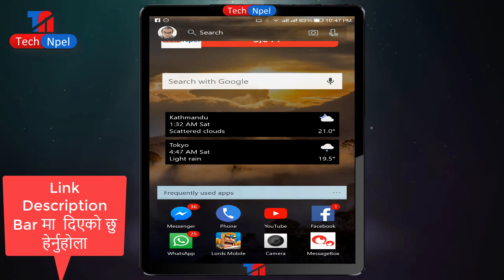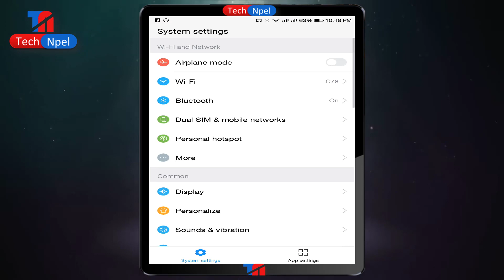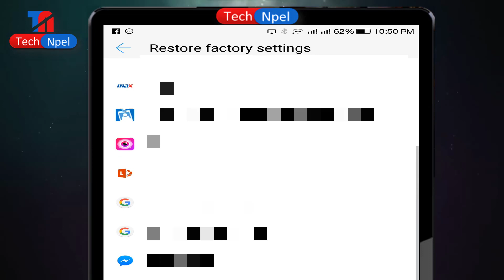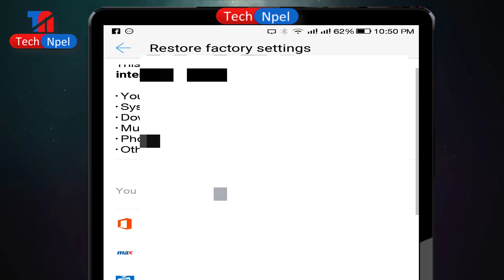How to Format or Reset Factory Default Android Mobile in Nepali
Learn to Format or Reset Android Mobile Or tab in Nepali  How to back up Files from Mobile to Google drive - How to Reset Android to Factory Default

Software review | सफ्टवेयर को जानकारी को लागी
हाम्रो YouTube Support को लागी
पोर्टेबल सफ्टवेयर | Portable Software को लागी
Tech Confab | Tech कुराकानी को लागी

Knowing about computer कम्प्युटर को जानकारी को लागी